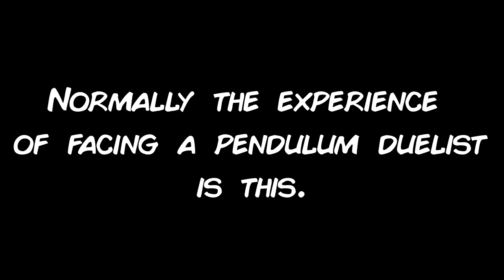BAGOOSKA'D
One drunk Tapir can make a difference.